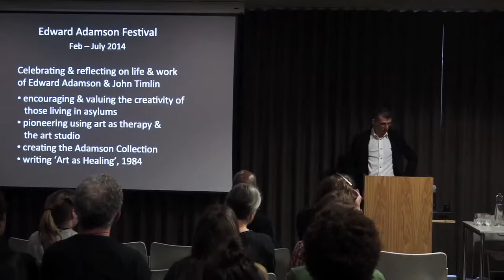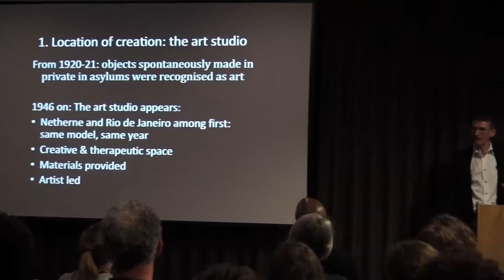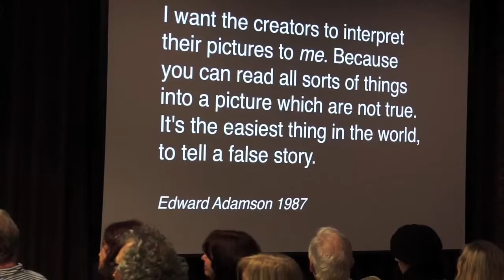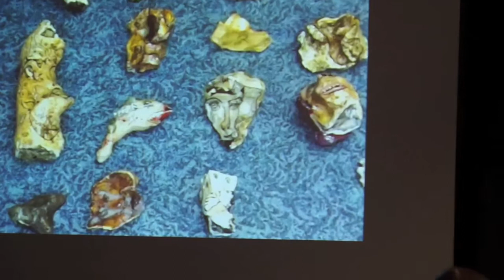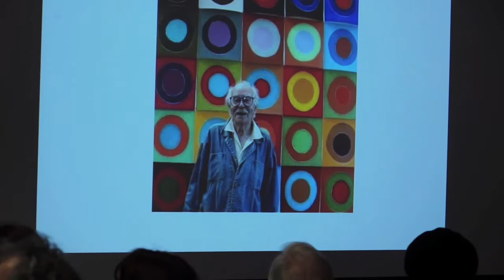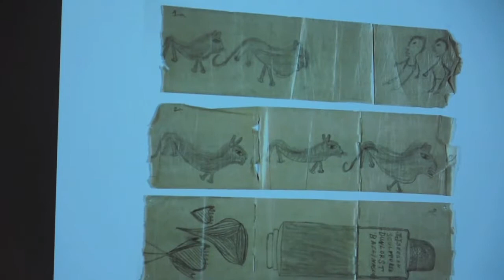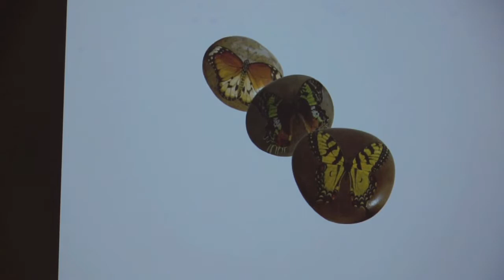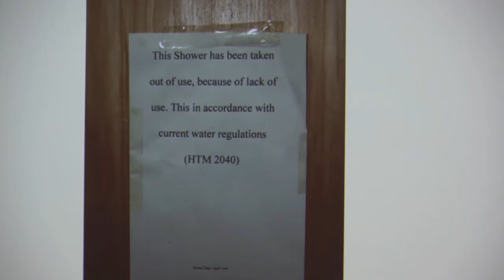Edward Adamson Festival: scART Panel, part 1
The Edward Adamson Festival celebrated the life and work of Edward Adamson (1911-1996), visionary pioneer of art as therapy, and creator of the Adamson Collection; and the thirty years anniversary of the publication of Adamson’s book, ‘Art of Healing’ (1984). The Adamson Festival was the first major survey of Adamson’s work since his death.
spontaneous creativity: Art, Recovery, Therapy (sc-ART), on 8th May 2014, was the closing event: 4 hours of celebration of the creativity of those with lived experience of mental health issues, and of the creative arts therapies across 3 levels of the ORTUS at the Maudsley.

This is part 1 of the multi-disciplinary panel discussion, ‘Adamson’s practice now. Speakers were Jo-anna Van Den Bosch, Head of SLaM Creative Art Therapies; David O'Flynn, ACT Chair & Festival Director; Michael Barham, Director of Adamson Centre for Professional Practice; Val Huet, CEO of British Association of Art Therapists; John Timlin; and Amy Hardy,  Institute of Psychiatry Psychology and Neuroscience